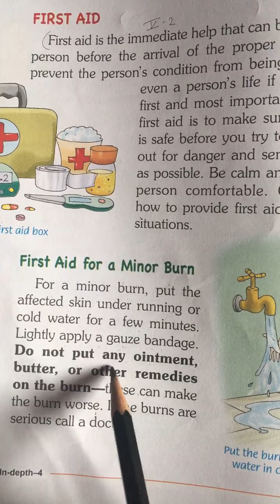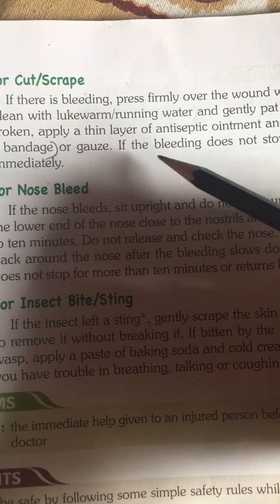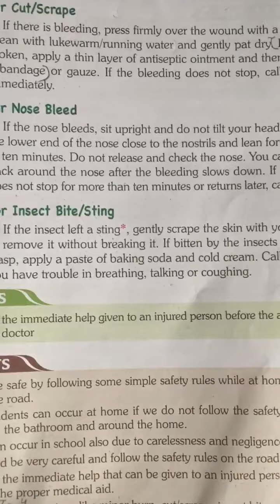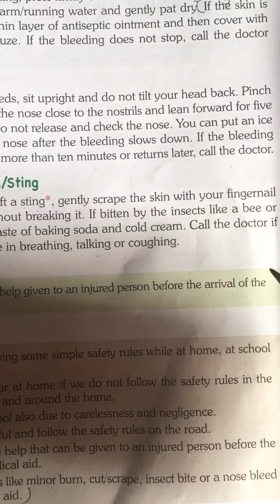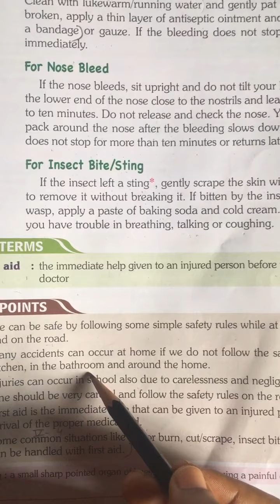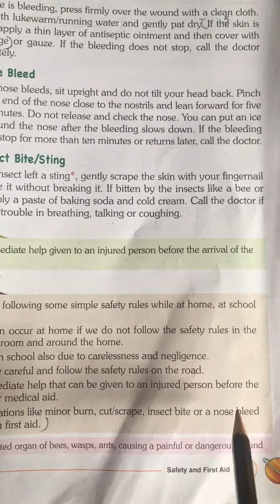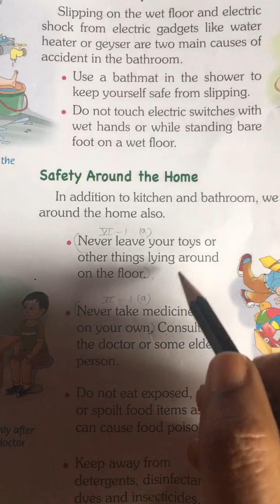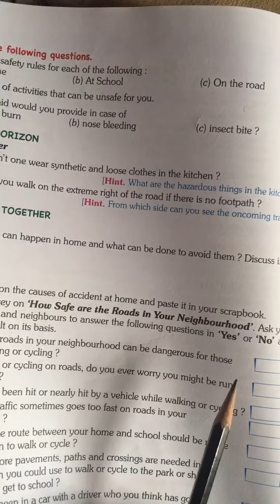Class 4th science